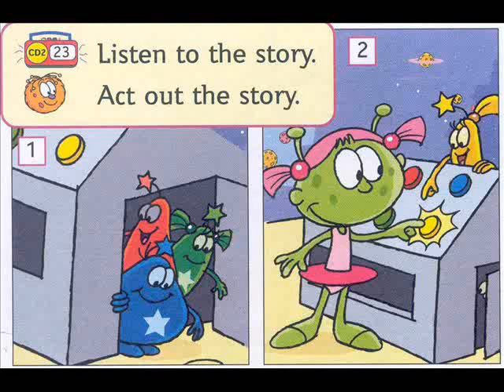The food machine. Galaxy 1